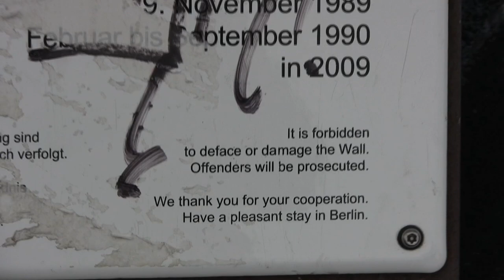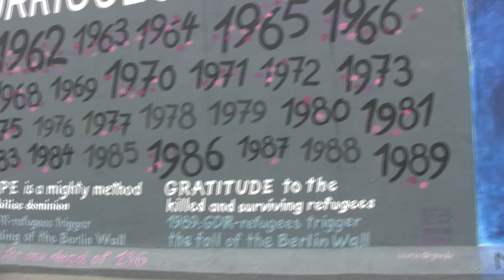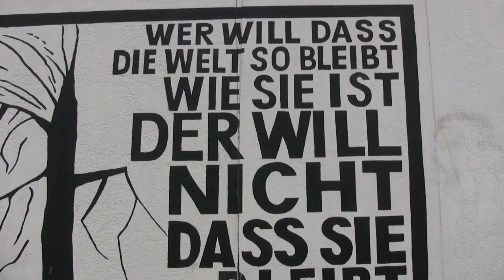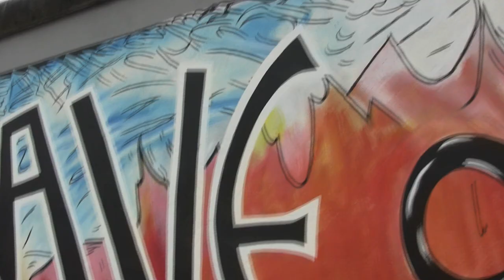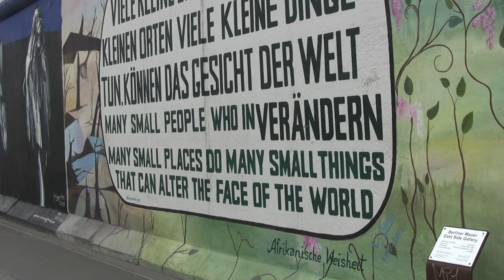art of the berlin wall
graffiti-filled berlin wall, june 2012